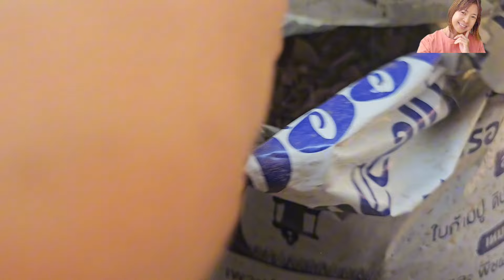โคตรเจ๋ง💥 ร้อนแค่ไหน ทำแบบนี้ งอกเร็ว วิธีขยายพันธุ์บอนสีอย่างง่าย สาคู​ Channel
มือใหม่สามารถทำได้เลยวิธีขยายพันธุ์แบบผ่าหัว 2 วิธี รอทุกต้นไม่เน่าต้นโตเร็วแข็งแรงเป็นพุ่มใบใหญ่